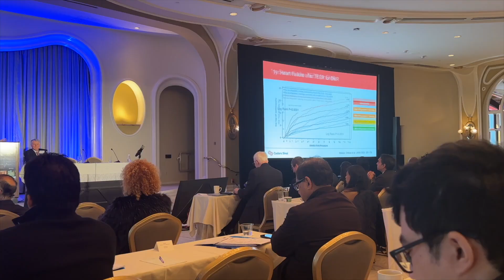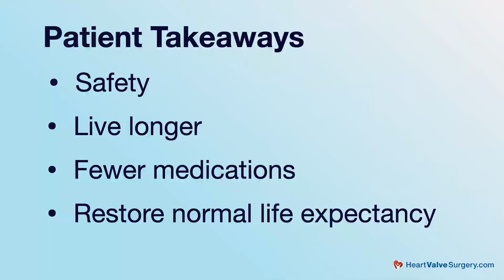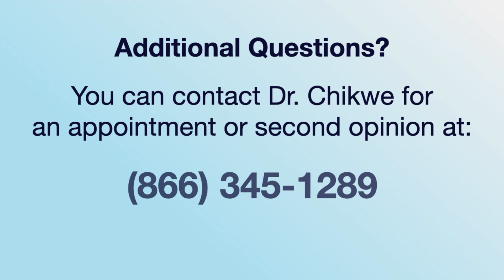Surgeon Q&A: Why Is Mitral Valve Repair Surgery the "Gold Standard" for Mitral Regurgitation?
- Now, more than ever, patients with mitral valve disease have different types of treatment options available to them. That said, patients may be confused about which mitral valve repair and mitral valve replacement therapy is best for them.

In this video, Dr. Joanna Chikwe, the Chair of Cardiac Surgery at Cedars-Sinai Medical Center in Los Angeles, California, addresses (i) the different forms of surgical and transcatheter mitral valve therapies for mitral regurgitation and (ii) why Dr. Chikwe believes that surgical mitral valve repair is the "gold standard" for treating leaky mitral valves.